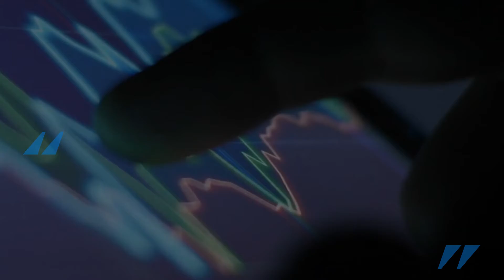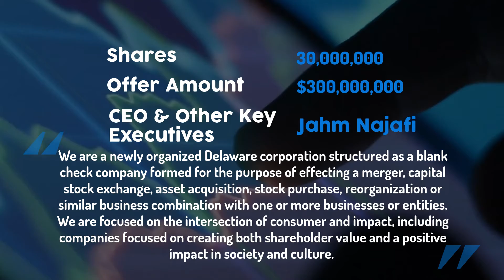Recently Priced IPO - $MACCU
Symbol: $MACCU
Company Name: Mission Advancement Corp.